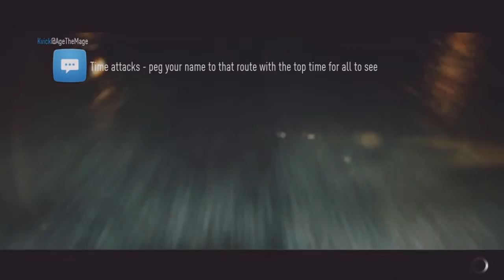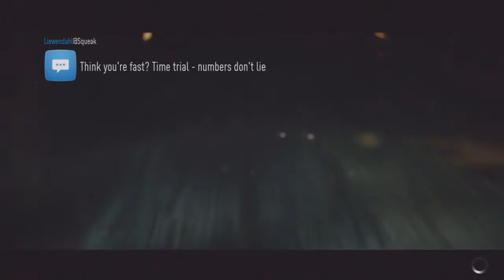Need For Speed Let's Play Part 42